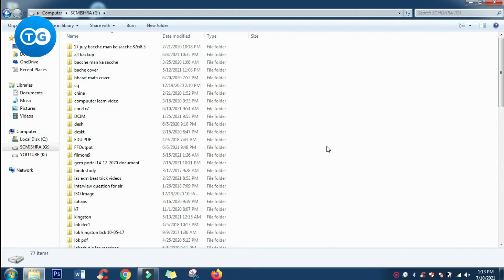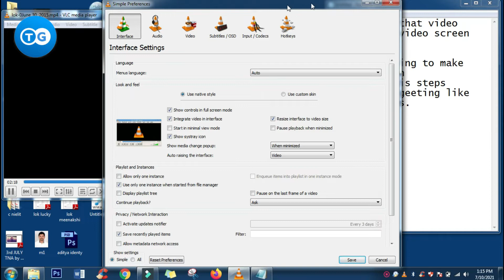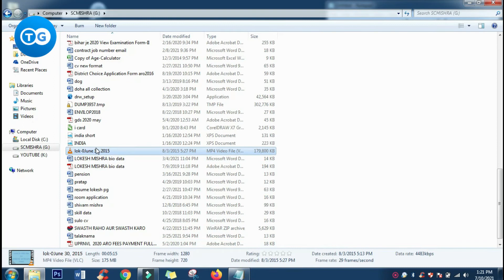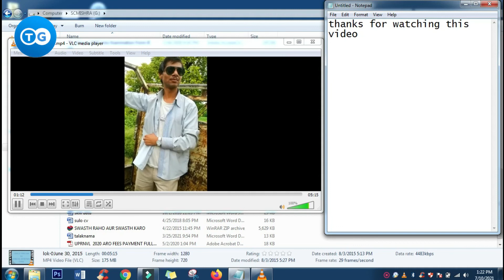VLC media player video not showing | Vlc media player video not playing | VLC media player problem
The VLC media player is an open-source multimedia platform which is available in Operating system as well as in mobile such as iOS, Windows 10, Android, Linux and more. It was developed by the VideoLAN project in February (2001).

Though it’s an old app it still gives the best movie quality but now Windows 10 users are encountering some issues such as VLC media player not working, VLC media player crashing, lagging, scrambled video, and more.

Well, these are pretty common issues that users are reporting in the forum thread.